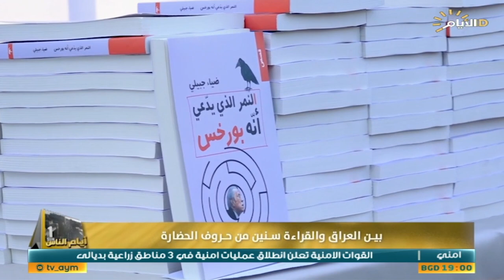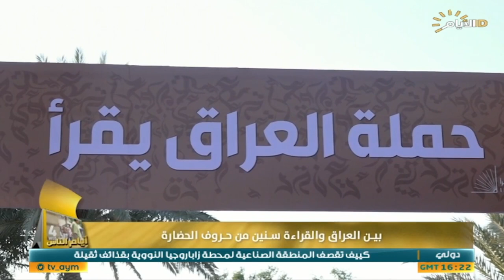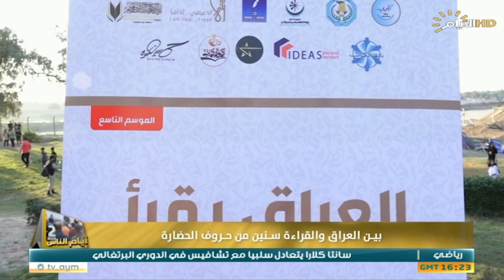برنامج ايام الناس، مهرجان انا عرقي انا اقرأ ،الدورة التاسعة